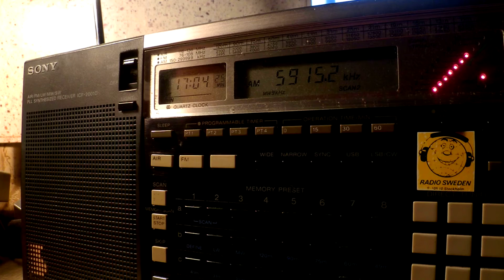29 08 2015 Zambia NBC Radio 1 to SoAf 1703 on 5915 Lusaka